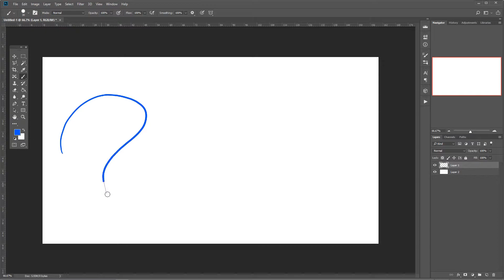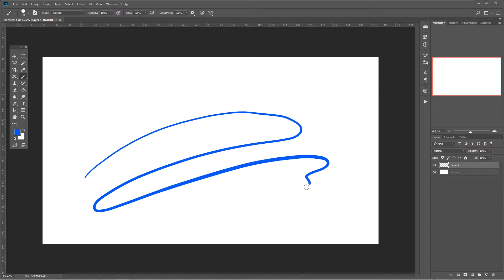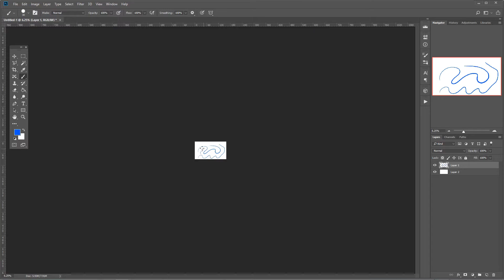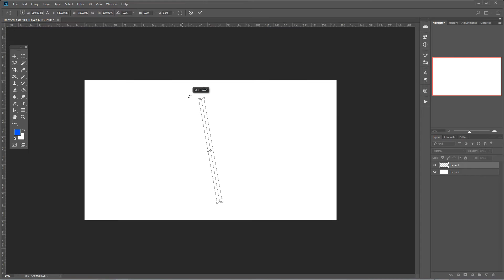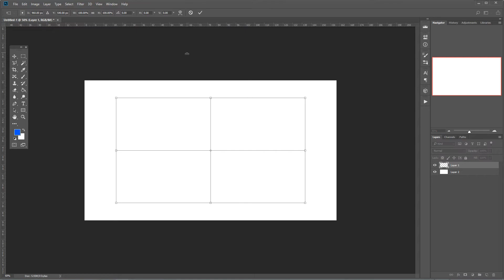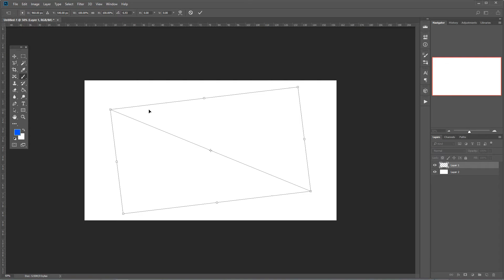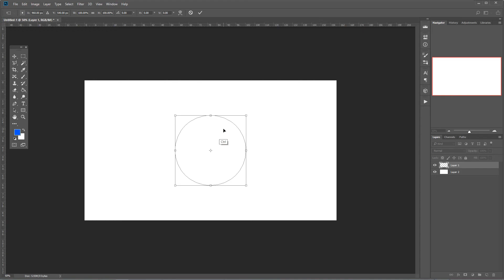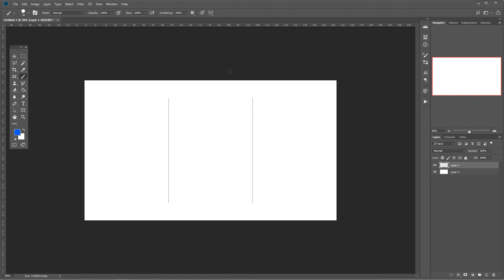Photoshop Brush Smoothing and Symmetry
Adobe added a couple of cool new features in Photoshop CC that should have been there years ago. Brush Smoothing and Symmetry.  Brush smoothing, called lazy mouse or smooth stroke in some programs, gives clean flowing lines when you use the brush, pencil, or eraser tools.  Symmetry will put a line or shape on the screen and anything you draw will be mirrored over to the other side in real time.

Recorded with OBS, edited in HitFilm and Photoshop